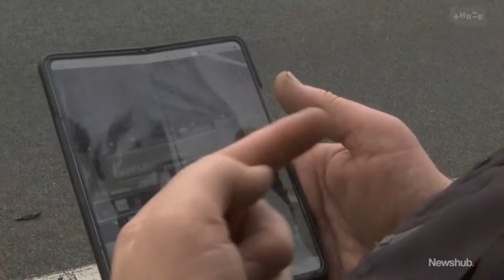'Created absolute chaos': Boy racers deal blow to community still reeling from cyclone | Newshub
A Hawke's Bay community still reeling from the aftermath of Cyclone Gabrielle says out-of-control crime is re-traumatising locals, and "nothing is being done". Perry Wilton has the story.